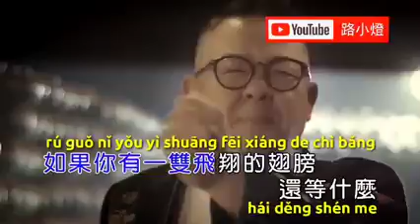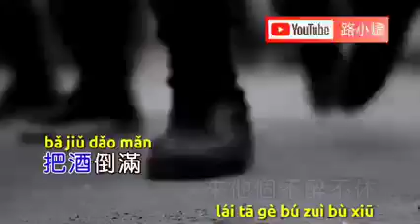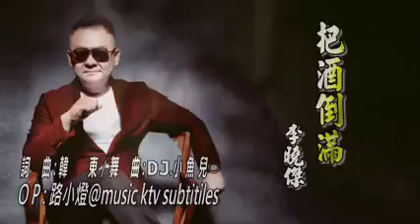Ba jiu dao man